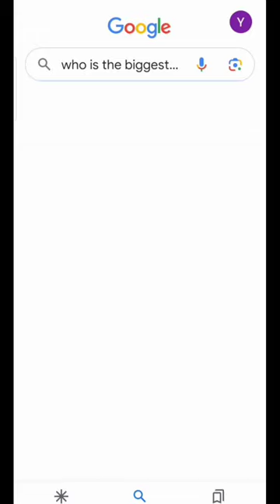the real devotee of lord shiva kannappa